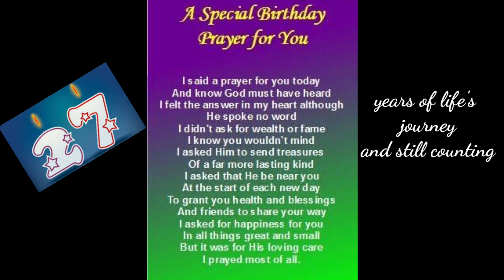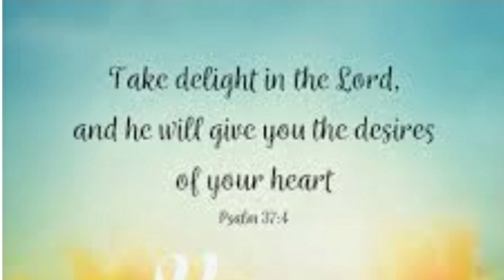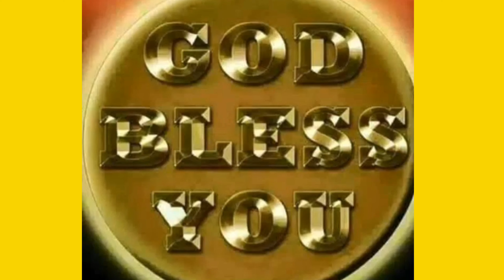Happy Birthday Kayzel Cate!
A birthday greetings  to my daughter KC on her special day. 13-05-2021